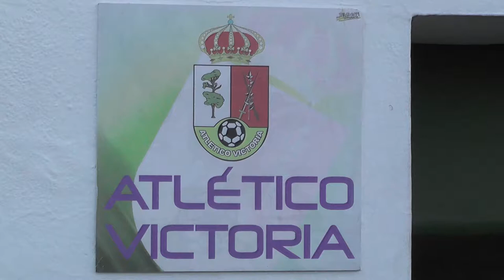Presentación del Atlético Victoria con nuevo césped y nueva iluminación